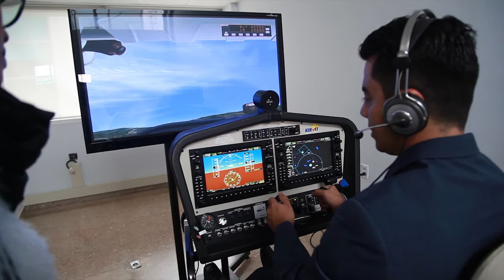Investigación CEA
Grupo de Investigación del Centro de Estudios de Ciencias Aeronáuticas CEA